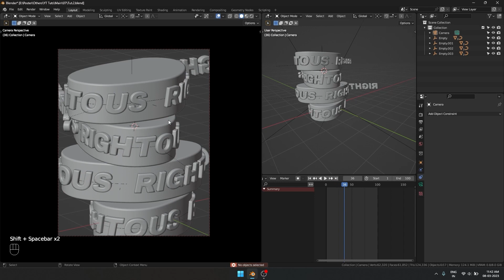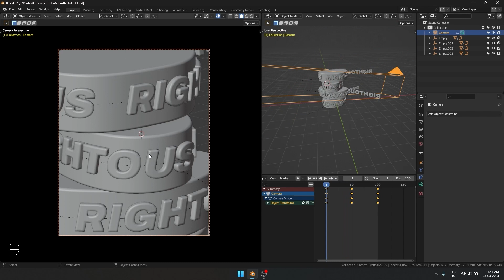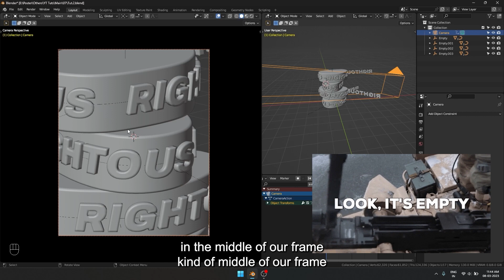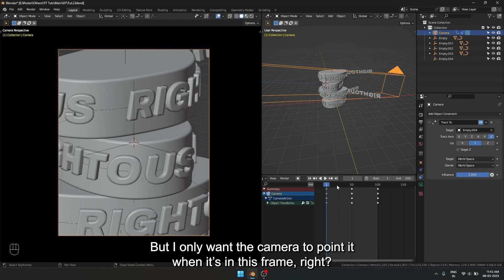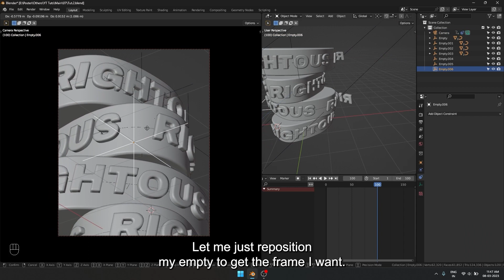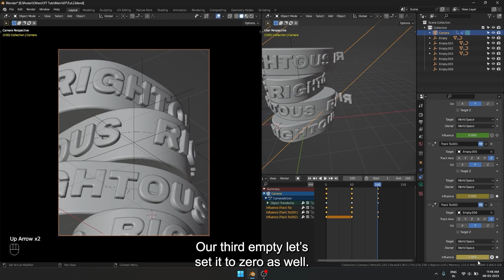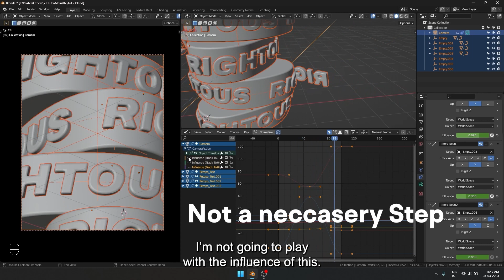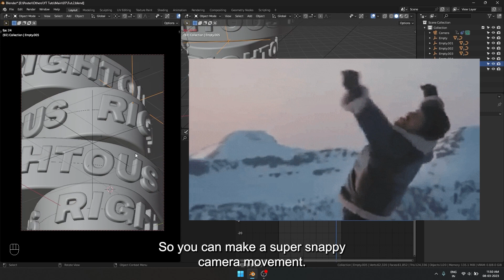Blender camera animation Tutorial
Cracking the Code of Procedural Textures: A Deep Dive into 3D Design (Blender Course)

This is a simple animation trick to elevate your animations in any design. it even works if you are working with a donut and want beginner-friendly animations to make your Blender guru donut POP.

00:00 Introduction
00:20 Start
01:40 Visual Explanation
02:40 Back to blender